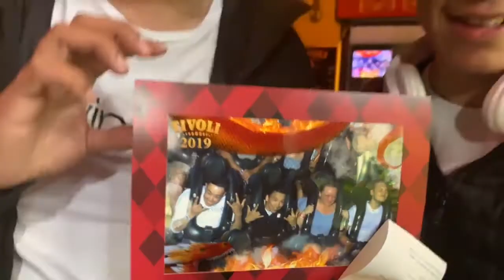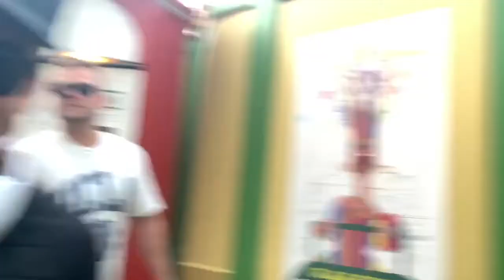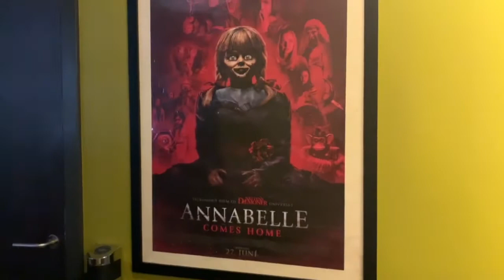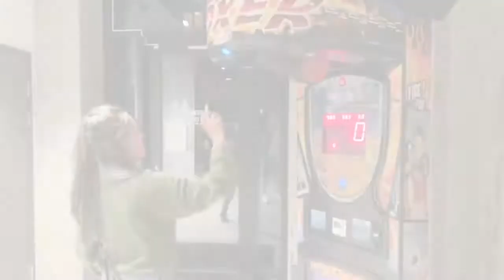vlog #19 Copenhagen part. 2